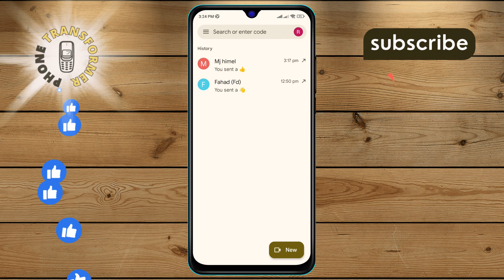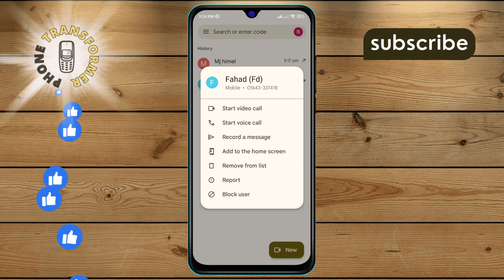How to Remove Someone on Google Meet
Learn how to manage participants in your Google Meet sessions effectively. Discover the steps to remove someone from your meeting, ensuring smooth and focused discussions without interruptions. This tutorial will guide you through the process of maintaining control over your virtual meetings.

- how to kick someone out of Google Meet
- removing participants from Google Meet
- exclude someone from Google Meet
- Google Meet remove attendee feature
- manage participants in Google Meet